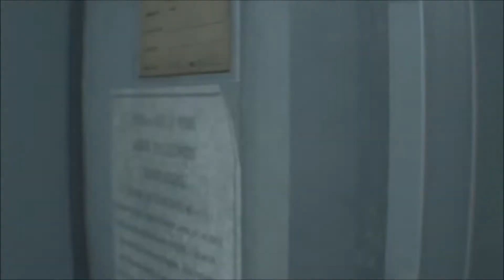Let's play Resident Evil 3 Remake part 2